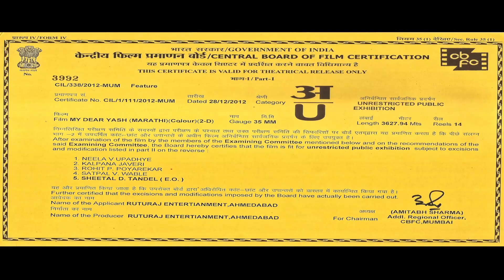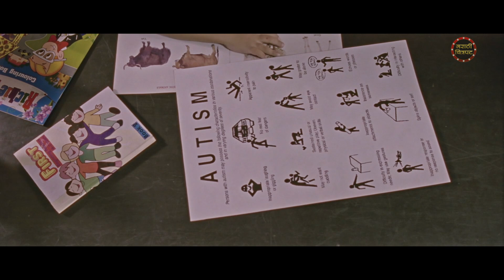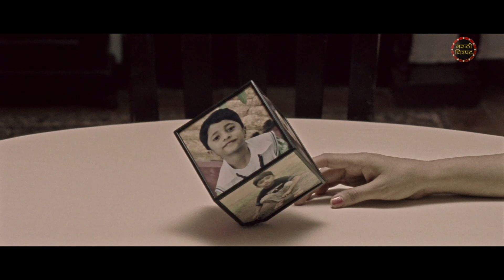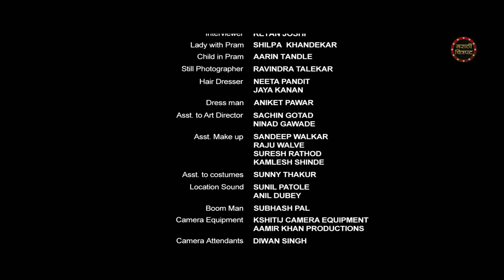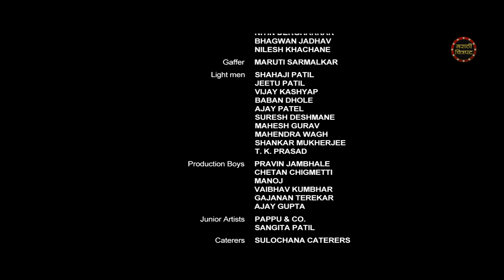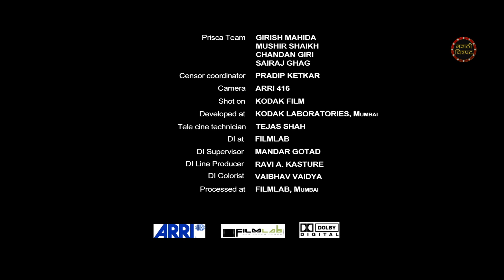माय डिअर यश | Marathi Full Movie | Umesh Kamat | Lokesh Gupte | Vivek Lagoo | My Dear Yash Movie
Watch this Full Length Marathi Movie "MY DEAR YASH" starring Lokesh Gupte, Sukhada Yash, Umesh Kamat and Vivek Lagoo as lead characters.
Directed By - Shekhar Sartandel